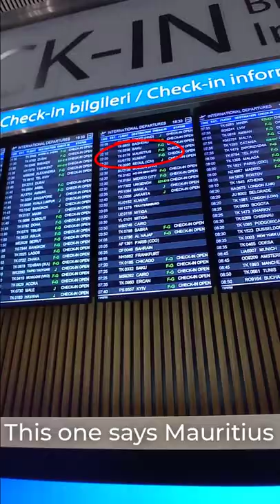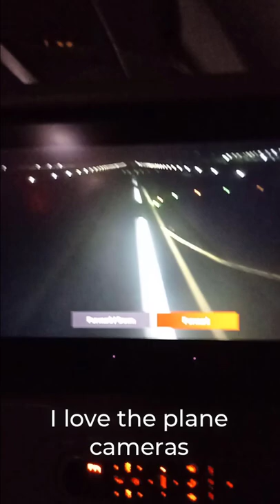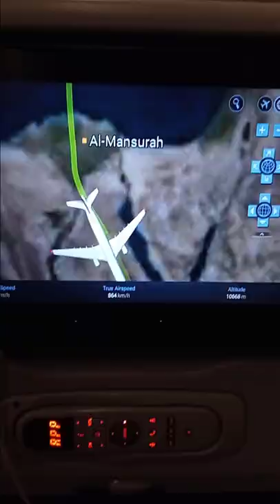Flying over Seychelles and Agaléga on the way from Istanbul to Mauritius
Filmed on the 2nd and 3rd of December, 2021

I made a spreadsheet to decide where to travel after six weeks in Turkey, and Mauritius came out somewhat on top just below Qatar. We decided to go to Mauritius, mostly because it has a very generous visa policy (90 days extendable with another 90 days + 1-year premium visa option!)

The flight departed at some ungodly hour from Istanbul's relatively new IST airport. We traveled from Edirne in western Turkey/eastern Thrace to the airport by bus, which was a neat connection. I don't hitchhike under time pressure, especially for something like an intercontinental flight.

This video has detailed information about the flight route across Turkey, Egypt (pyramids, but at night), the Red Sea, Somalia, the Indian Ocean, Seychelles, the remote Mauritian territory of Agaléga (with its brand new Indian military base), and Mauritius itself.